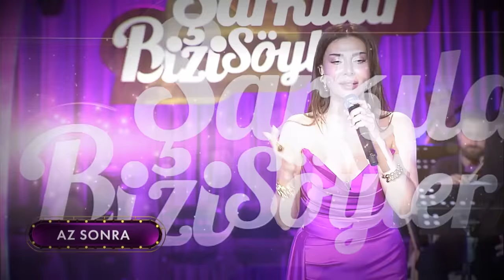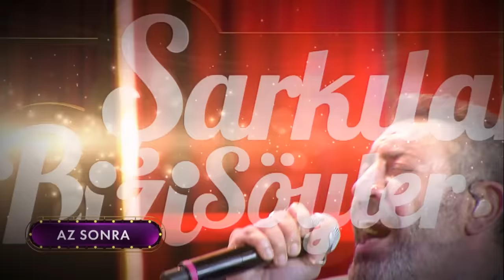Şarkılar Bizi Söyler 53. Bölüm - Sezon Finali (Konuklar: Ebru Yaşar,Celil Nalçakan,Bülent Altınbaş)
“Şarkılar Bizi Söyler”, yeni bölümü ile ekranlara geldi. Sezon finali yayınıyla ekrana gelen bu bölümünde, “Sevilen Şarkılar” söylendi.

Şarkılar Bizi Söyler’in bu haftaki konukları, Türk Müziği’nin güçlü sesi Ebru Yaşar ve başarılı oyuncu Celil Nalçakan oldu. Müzik dünyasında “Kirpi” lakabıyla tanınan klarnetin usta ismi Bülent Altınbaş muhteşem performanslarıyla Şarkılar Bizi Söyler’e damga vurdu.